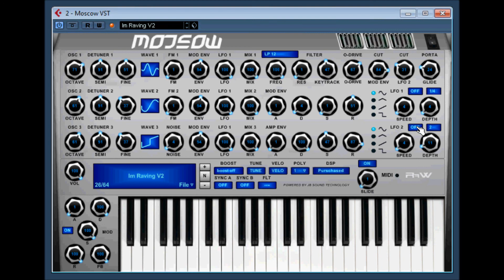Moscow VST by RAW / Real Analogue Warfare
Moscow VST powered by JB Sound Technology
Keep om raving with this great synthesizers for hard synth and bass sounds and more.

The only limit to music is your imagination. ,